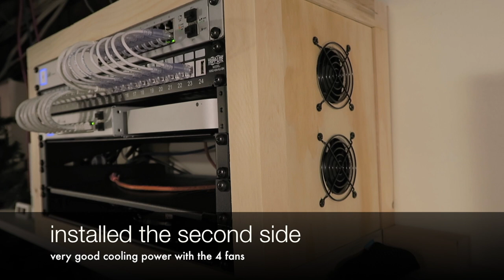DIY 6U Wooden Network Cabinet Build - Part 2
Part two of my home DIY network cabinet build. Response of the first video was good many people asked for the next part. Sorry it took so long its been back and forth with equipment layout on how I wanted things positioned in the rack, its now at a level that I feel is 90% correct for how I want it.

Running the cooling system from the Raspberry Pi was a great little project by itself. Writing and debugging the code was fun.

If Ubiquiti wants to donate equipment I can add this into the next video :)

Every little helps, thank you.